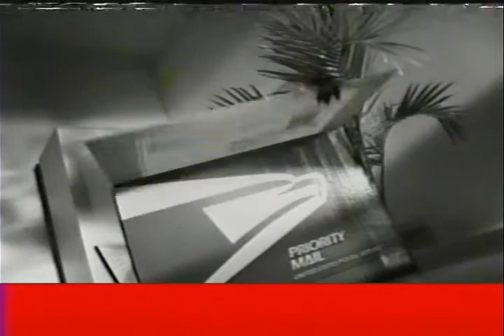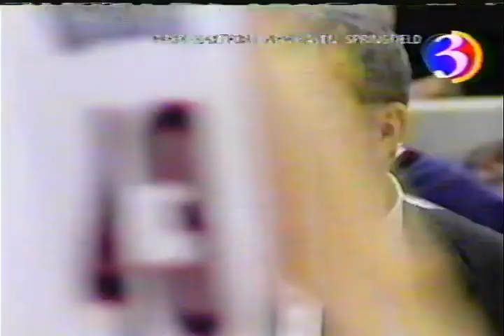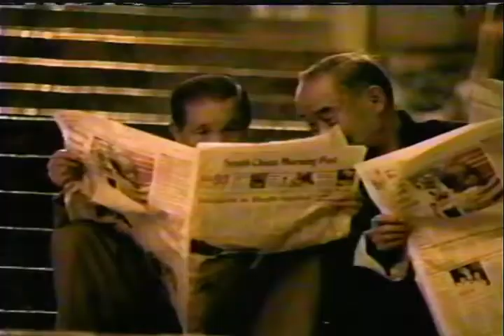Syracuse at UCONN Men's College Basketball - March 5, 2000 (Partial, WFSB)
A partial recording of a men's college basketball game that saw Syracuse loose to UConn at the Hartford Civic Center. The score was 69-54. The game happened on March 5th, 2000 and was recorded on WFSB. Most notably, Khalid El-Amin scored 19 total points for UConn.